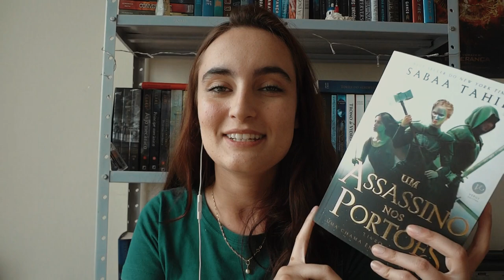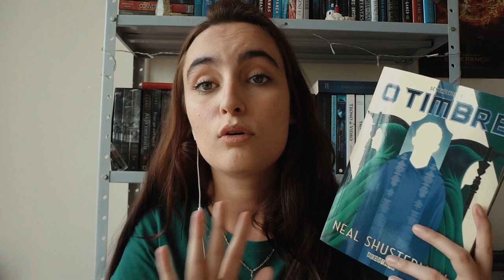lidos de dezembro, favoritos de 2020 e tbr para a MLV2021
é muita informação pra um vídeo só, então EIS O SURTO

Amgs mencionados: @explorerbooks @oallisonandrade @ClaraDecol @LiteraMundoEduBarbosa

TIMESTAMP
00:20 | leituras de dezembro
01:12 | nº de livros lidos
01:35 | séries de TV favoritas
04:18 | músicas favoritas
05:48 | livros favoritos do ano
10:14 | TBR MLV 2021
14:24 | TBR extra

LIVROS MENCIONADOS
A Nuvem
Raio de Sol
Corrente de Ouro
Uma Conjuração de Luz
Daisy Jones & The Six
Rainha do Nada
Rainha das Sombras
How the King of Elfhame Learned to Hate Stories
Sorcery of Thorns
Casa de Terra e Sangue
Um Encontro de Sombras
The Invisible Life of Addie LaRue
Corte de Névoa e Fúria
O Rei Perverso
Um Estranho Sonhador
As 220 Mortes de Laura Lins
A Farsa de Guinevere
Um Assassino nos Portões
City of Bones
Shadow and Bone
O Timbre

LEITURAS COLETIVAS